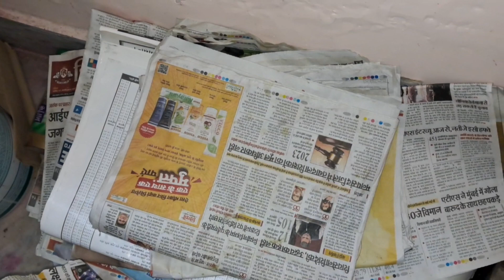7Shocking Kitchen Hacks that surprise women in cleaning Amazing tips & Tricks Money Saving Tip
7Shocking Kitchen Hacks that surprise women in cleaning  Amazing tips & Tricks  Money Saving Tip

Kitchen tips avika rawat foods kitchen Hacks  how to save electricity bill  how to use fridge in summer  how to use lemon peel in summe  how to use onion in kitchen  clothes tips  AvikaRawatFoods
Tips money saving tips Chhaya Mishra Vlogs 2M
kitchen tips and tricks in hindi  kitchen tips inhindi  how to, useful kitchen tips, new kitchen tips, kitchen hacks  useful information  hacks  upcoming  latest  newest  Chhaya Mishra Vlogs 2M  kitchen tips  tips  tips and trick  tricks  life hackes  vardan pakwan  hacke  टिप्स  kitchen tips  kitchen hacke  useful kitchen tips kitchen organization idea  zero cost kitchen tips  easy kitchen tips  best kitchen tips  Hindi vlog  vardan pakwan  kitchen cleaning tips  kitchen cleaning  kitchen  money seving kitchen tips  money seving tips  indian mom  kitchen tips and tricks  how to replace rope (dori) in Flipkart &Ganesh manual Chopper in Hindi Gas repair